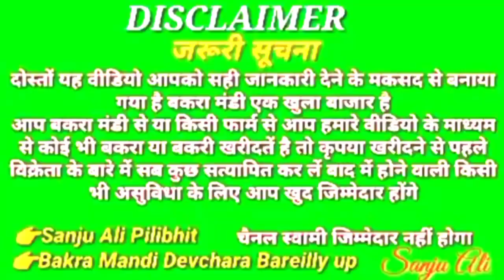devchara Bakra Eid special Bareilly up to the Rajasthan bakra 8279972095